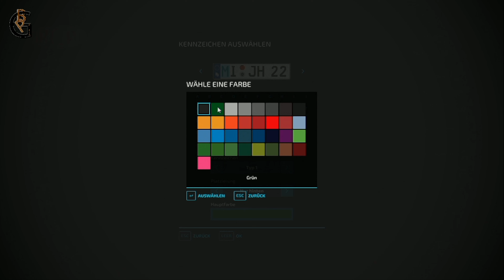Landwirtschaftssimulator 22 (LS22) - letzte Arbeiten im November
Amazon Wishlist:

„Als Amazon-Partner verdiene ich an qualifizierten Verkäufen“
Product Placement:

Euro Truck Simulator 2 Titanium Edition:

Euro Truck Simulator 2 Vive la France:

Euro Truck Simulator 2 Scandinavia:

Landwirtschaftssimulator 22:

Landwirtschafts-Simulator 22 Collector's Edition:

Speedlink Drift O.Z.:

PC1:
Mainboard:

Speicher:
G.Skill AEGIS F4-3000C16D-16GISB Memory 16GB DDR4 ( 2x8GB )

Tastatur:
Corsair K55 Gaming Tastatur

PC2:
Mainboard:

Maus:
Vitutech kabellose Maus, 2.4GHz

Mikrofone:
USB Mikrofon, SUDOTACK ST-800 mit Mikrofonschwenkarm